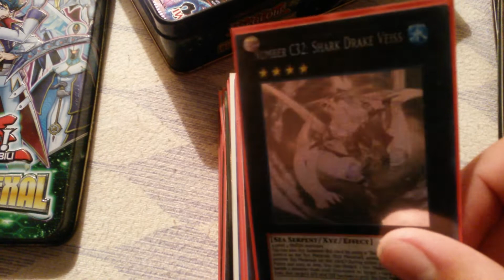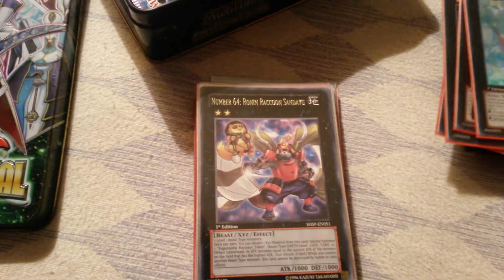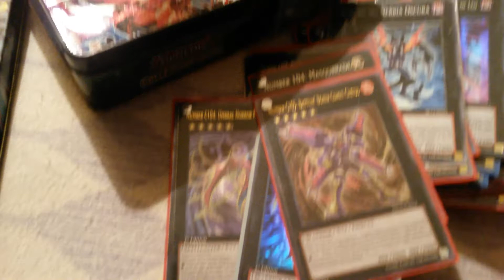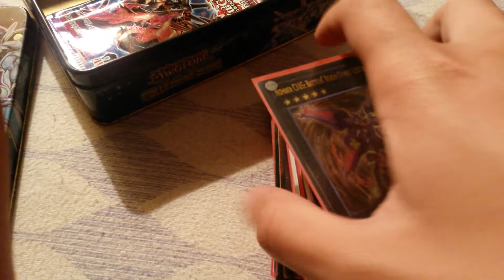Collezione carte numero yugioh parte 3 ! La collezzione si espande numero 101 arca onore silente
Ciao !!!
in questo video vedrete quasi tutte le carte numero uscite in italia fino ad adesso! se anche voi siete dei cacciatori di numeri e vi manca qualche carta non esitate a chiedere!! effettuo scambi e vendite a prezzi bassissimi !   effettuo anche scambi per chi è di campobasso in molise!